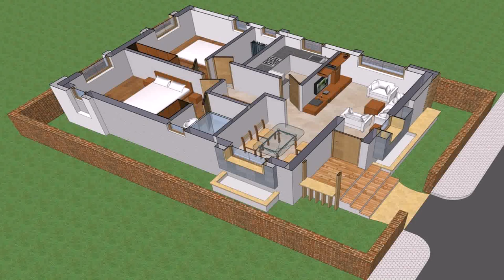Indian Home Design And Price